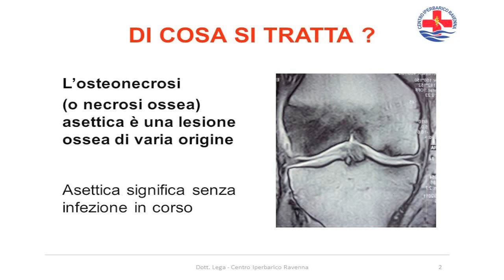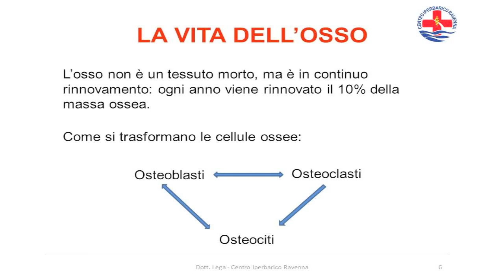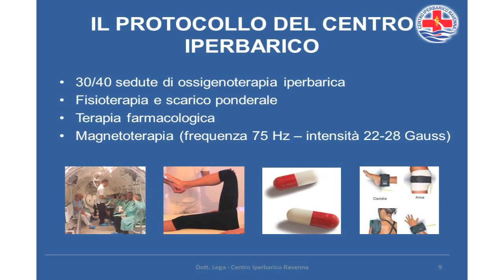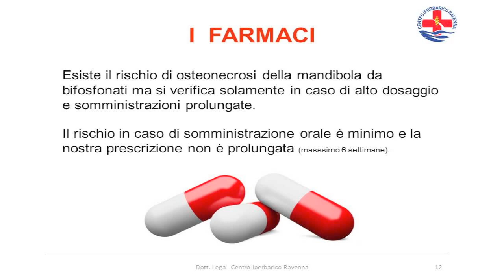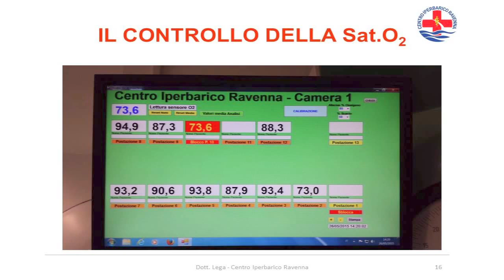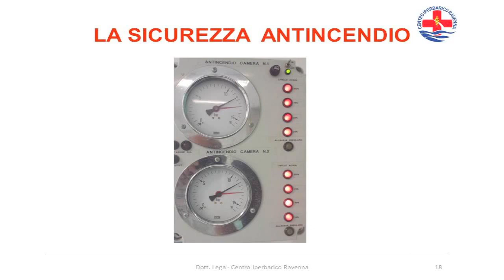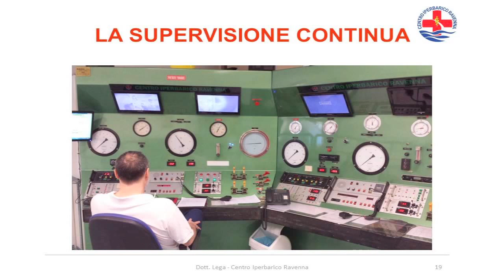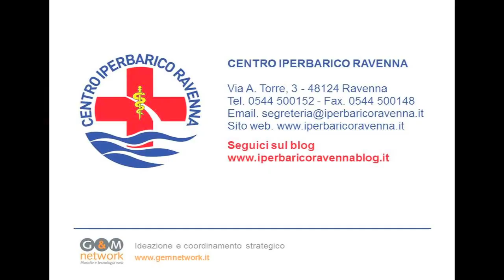Osteonecrosi asettica della testa del femore: webinar con il Dott. Paolo Lega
Mercoledì 24 giugno il Dott. Paolo Lega ha spiegato cos'è e come si cura l'Osteonecrosi asettica della testa del femore e ha risposto alle domande dei pazienti in diretta sul blog del Centro Iperbarico di Ravenna